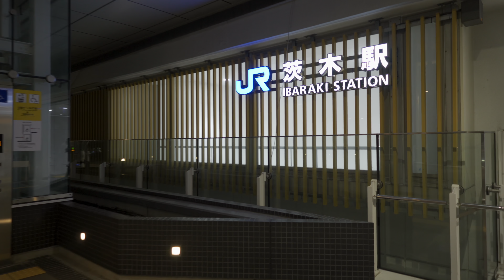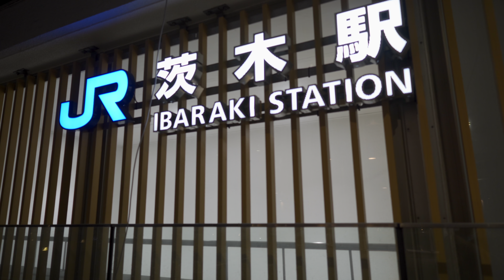【大阪 夜散歩】阪急茨木市駅からJR茨木駅まで歩く 4K HDR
日本・大阪の、夜の散歩シリーズです。阪急茨木市駅からJR茨木駅までをだた歩く動画です。時刻は深夜12時頃で、終電前後の時間の様子です。商店街、神社、交差点、駅などを歩きます。

0:01 :  阪急茨木市駅前
4:35 : 阪急本通商店街
9:12 :  茨木神社
11:35 : 市役所前交差点
20:45 :  いばらきスカイパレット前
22:52 :  JR茨木市駅

撮影機材
ZV-E10L W